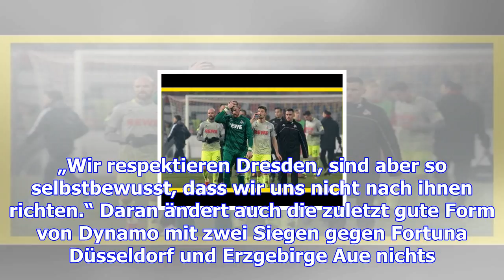Schüler hofschneider gegen lehrer neuhaus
Das Telefon von André Hofschneider hat am Montag sicher das ein oder andere Mal geklingelt. Cheftrai...